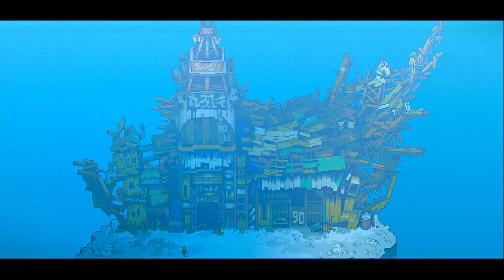#9【ドット】辛い記憶は置いて次の街へ。次の町はあの国にそっくりだった。「イーストワード（Eastward）」【エルザレト(ELZA LET)】